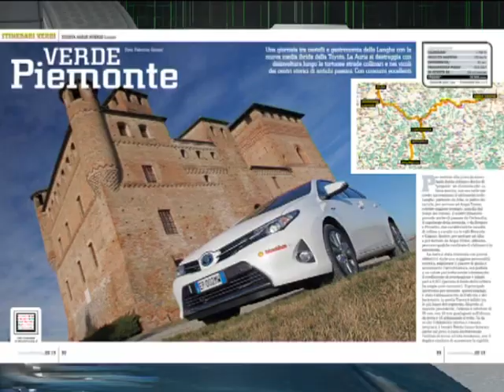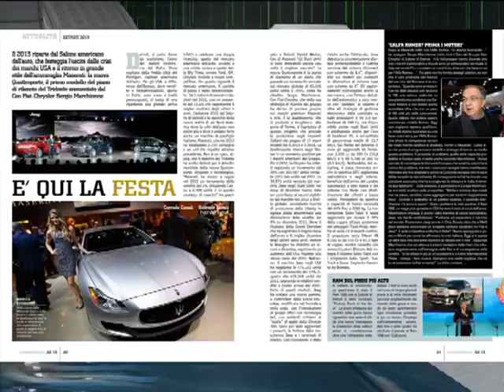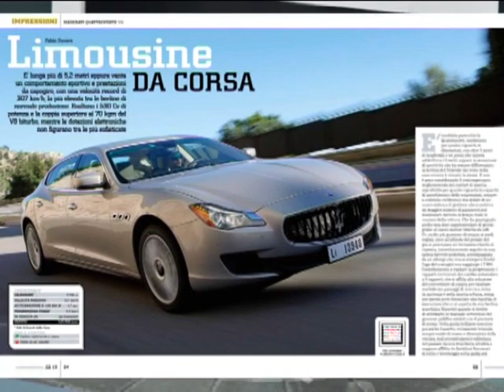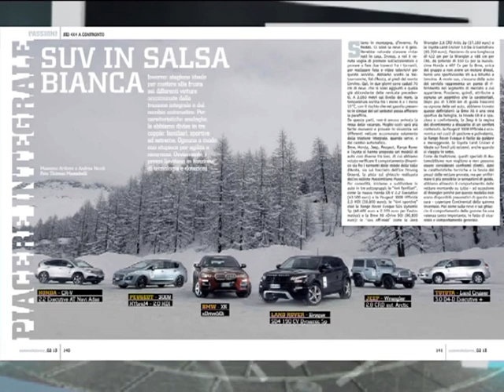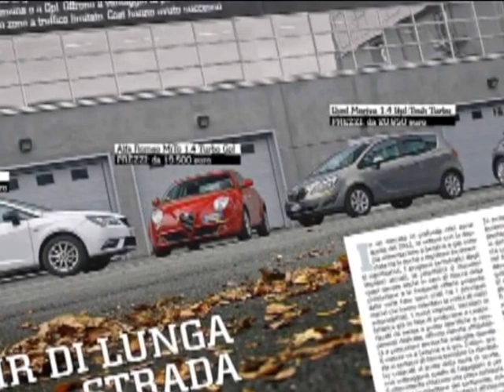Ospite in studio: Dario Chiozzotto, Redattore Rvista "Automobilismo"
Safe-Drive "Guida ai Motori": il sommario di sabato 19 gennaio 2013. Sabato 19 gennaio, alle ore 22.30, sull'emittente televisiva nazionale Odeon andrà in onda la puntata nr. 269 di Safe-Drive "Guida ai Motori", presentata da Valeria Bocca e condotta da Andrea Nicoli.

Ritorna nel 2013 l'appuntamento con il magazine del Gruppo Edisport Editoriale. Se la copertina del numero di febbraio, in edicola in questi giorni, è dedicata alla nuova ed ecologissima Toyota Auris Hybrid, tra le pagine della rivista troveremo altrettanti inediti servizi come quello riservato alla Golf 7. Spazio anche ai confronti: 6 vetture 4x4 sulle nevi di Cervinia e 4 eco-car alla prova dei consumi. Senza dimenticare le novità provenienti dal Salone di Detroit.